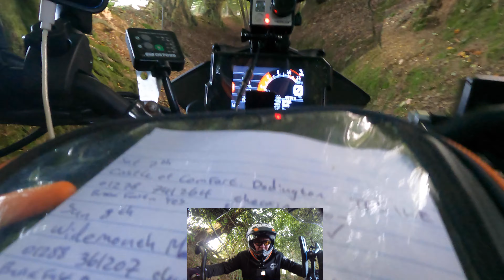Somerset Lanes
I did a couple of lanes In Somerset after riding from Essex.

It probably wasn't a good idea, I was very tired, and didn't end well!

It is also a bit of a test vid as I am having trouble with sound going out of sync on the main vid...

The cams are running at different frame rates, I don't think I've had this problem before...

It still goes wrong in the preview (second run, post 'drop' start up)... Just thought I'd see if 'going live' sorts it out!

A Magical Mystery Tour of Devon and Cornwall video will be coming soon!